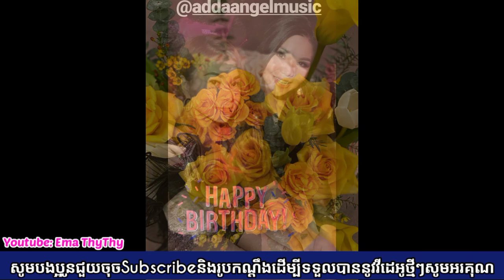ស្និទស្នាលដល់ម្លឹង! មាស សុខសោភា ធ្វើរឿង១ជូនAddaក្នុងថ្ងៃពិសេស